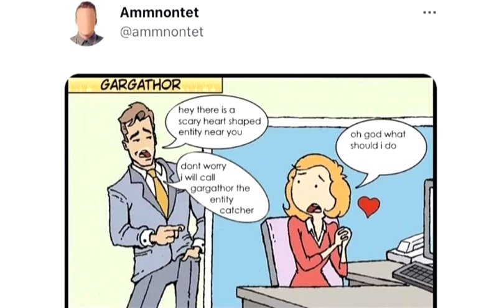gargathor the entity catcher